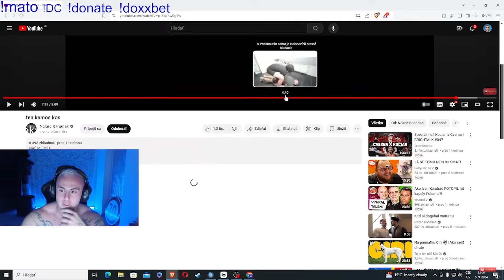Keď si objednáš spoločničku!? | REAGUJEM NA NAKED BANANAS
Dokážem si to takto predstaviť 🤣